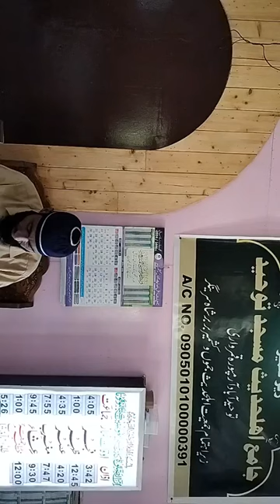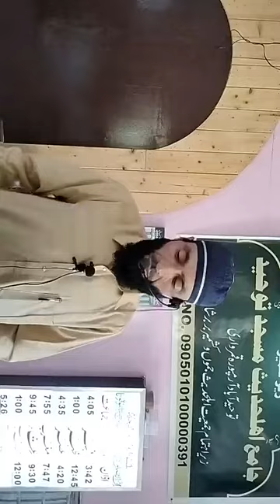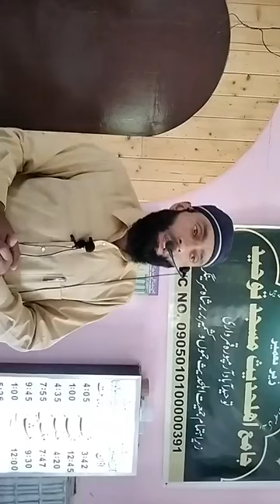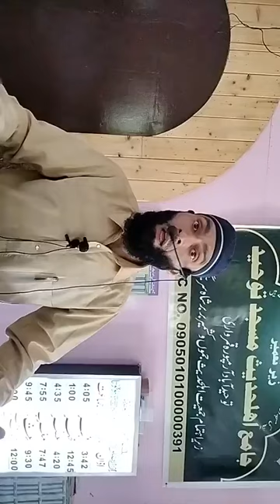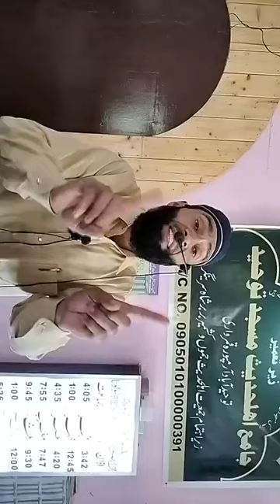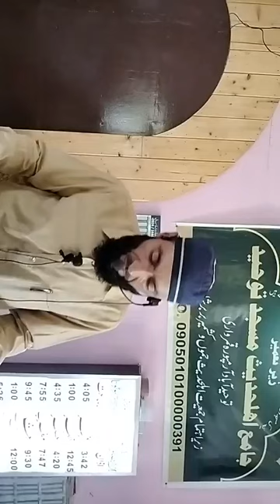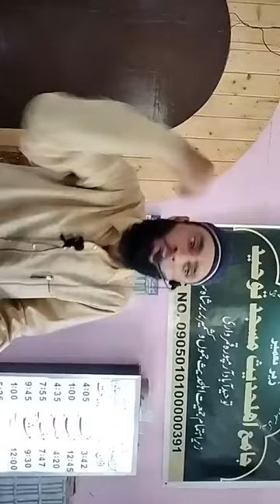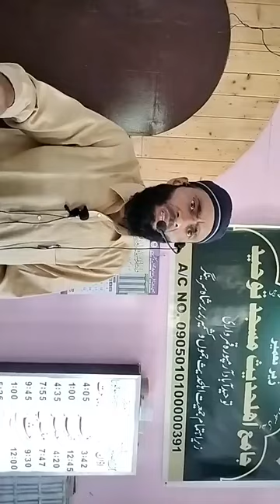Molana Shahnawaz Ahmad Salafi. 13 July 2024